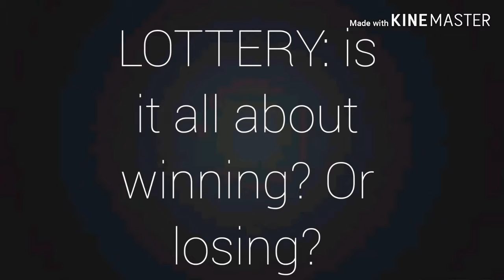THE LOTTERY by shirley jackson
Please support and respect our project